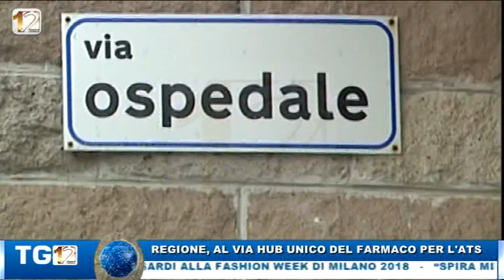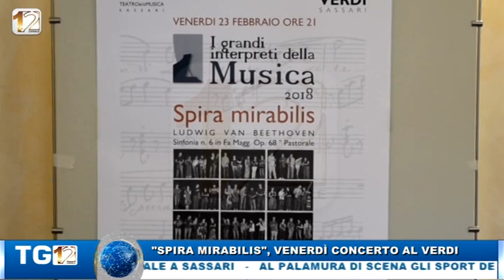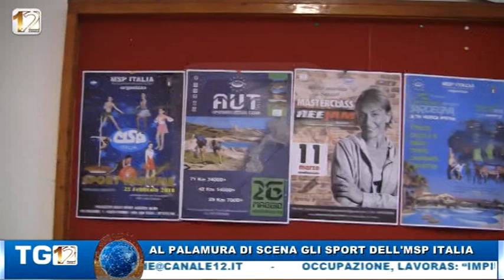TG WEB POM 21 FEB 2018, CANALE 12